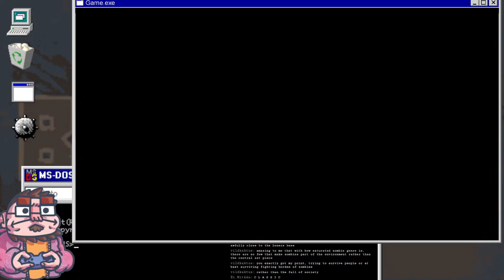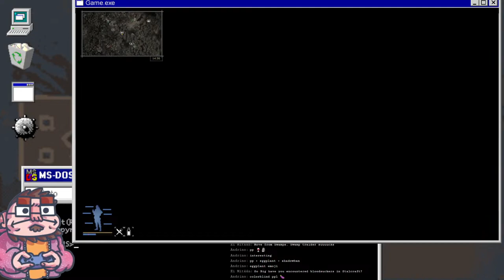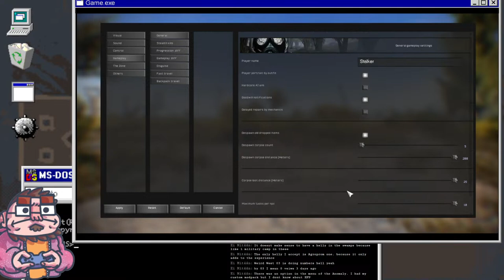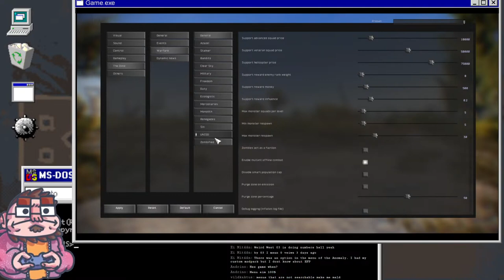Trying my best to survive the wasteland - STALKER EFP - 01